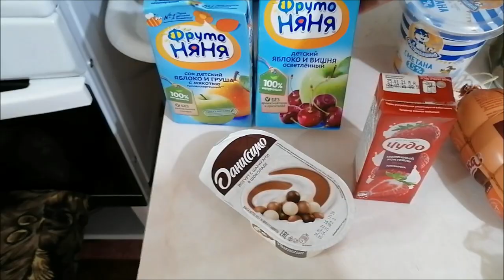Почему я только с Настей? Кто подарил цветы?/ Влог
Почему я только с Настей, кто подарил цветы, что делала 8 марта? Влог.